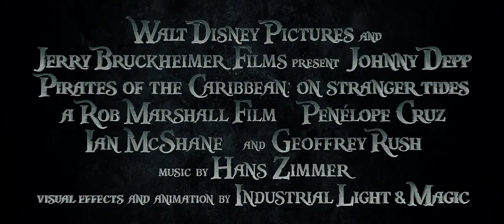Pirates of the Caribbean: On Stranger Tides 2011 (Hun.&.Int.Sub. Trailer HD 1080p)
A Karib-tenger kalózai: Ismeretlen vizeken

színes, magyarul beszélő, amerikai kalandfilm, 137 perc, 2011

rendező: Rob Marshall
író: Tim Powers
forgatókönyvíró: Ted Elliott, Terry Rossio, Stuart Beattie, Jay Wolpert
zeneszerző: Hans Zimmer
operatőr: Dariusz Wolski
producer: Jerry Bruckheimer
vágó: David Brenner, Michael Kahn, Wyatt Smith

szereplő(k):
Johnny Depp (Jack Sparrow)
Penélope Cruz (Angelica)
Geoffrey Rush (Barbossa)
Ian McShane (Feketeszakáll)
Kevin McNally (Gibbs)
Sam Claflin (Philip)
Astrid Berges-Frisbey (Sziréna)
Stephen Graham (Scrum)
Gemma Ward (Tamara)

szinkronhang:
Király Attila (Jack Sparrow magyar hangja)
Kéri Kitty (Angelica magyar hangja)
Tolnai Miklós (Barbossa magyar hangja)
Faragó András (Feketeszakáll magyar hangja)